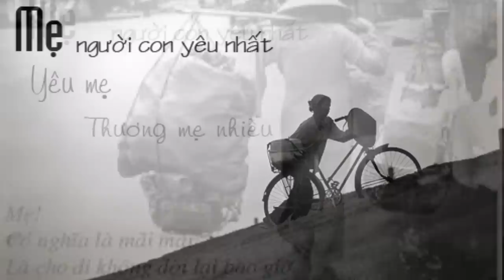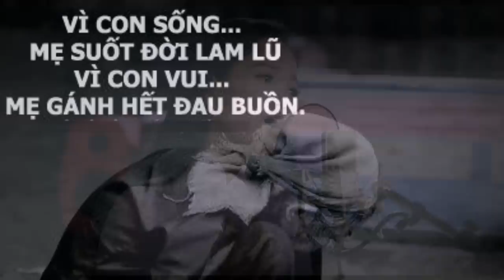MẸ THƯƠNG CON | Ca sĩ Thanh Hoài || Nhạc & Lời Nguyễn Đức Minh Tâm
🎵 Ca khúc: MẸ THƯƠNG CON
🎼 Sáng tác: Nguyễn Đức Minh Tâm
🎙Ca sĩ : Thanh Hoài
💻 Editor : Tú Hiền
✒ Booking:  Nhạc Thánh Ca Toàn Quốc (Nationwide Event)